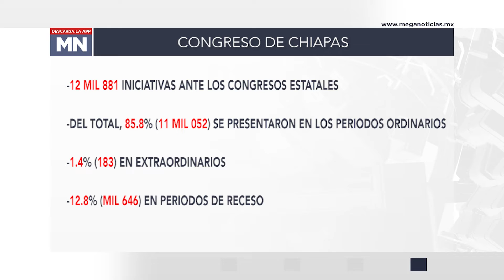Congreso de Chiapas el más flojo del país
Los Congresos de Jalisco y Oaxaca fueron los que realizaron la mayor cantidad de proposiciones con punto de acuerdo por diputados de uno o más grupos parlamentarios con 846 y 842, respectivamente.